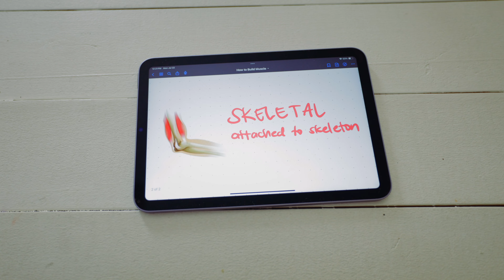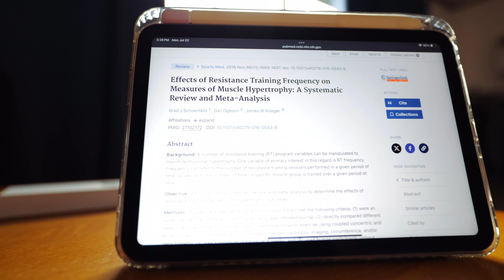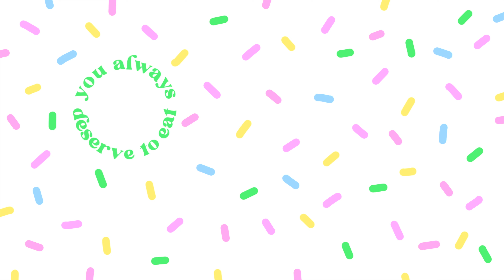EVERYTHING you NEED to BUILD MUSCLE!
Welcome to my life! Today we're breaking down the steps to building muscle.

🍩 THE DONUT BOX PODCAST WITH AN EPISODE ON MUSCLE BUILDING!

YOU ALWAYS DESERVE TO EAT.